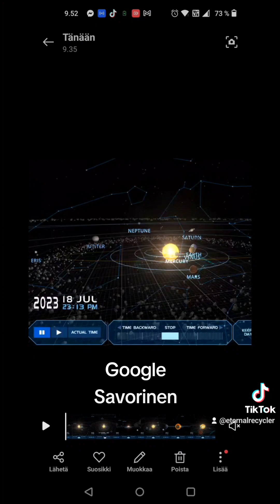Savorinen kertoo minkä takia Venuksella on massiivinen ja tiheä kaasukehä.